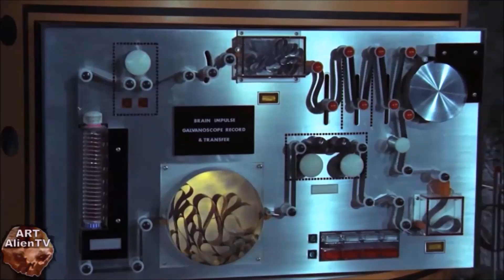NEW SEARCH FOR ALIEN LIFE - PROF. STEVEN HAWKING ANNOUNCES - ArtAlienTV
🧐 Professor Steven Hawkins announces a new $100 million search for alien life in our galaxy. This will be the largest project of it's kind in history and will search 10 times more of space than ever before.

It's being touted as the biggest-ever search for aliens - a quest so ambitious that Stephen Hawking has given his backing the project.
A team of scientists have been hand-picked and bankrolled to the tune of £64 million by Russian billionaire Yuri Milner, and will use some of the world's largest radio telescopes in a 10-year search for radio signals which could indicate the existence of extraterrestrial intelligent life.

In an interview, Mr Milner said he became fascinated by the notion of extra-terrestrial life after reading astrophysicist Carl Sagan's "Intelligent Life in the Universe" as a 10-year-old in Moscow.
Mr Milner is an entrepreneur who made his fortune through investments in technology companies such as Facebook. He said he wants to harness the innovation of Silicon Valley to scan the skies for signs of life, including searching the entire Milky Way and 100 nearby galaxies.
The Breakthrough Listen branch of the project will use the world's finest telescopes to carry out state-of-the-art radio and optical surveys.

Using two of the most powerful telescopes in the world – the 100 metre Green Bank Telescope in West Virginia, USA, and the 64-metre diameter Parkes Telescope in New South Wales, Australia, the radio search will be carried out alongside a search for optical laser transmissions.
The project will examine the million stars closest to Earth, and will listen for messages from the 100 closest galaxies to our own - covering 10 times more of the sky than previous programmes, and doing so 100 times faster.
The telescopes have the power to detect radio signals with the power of a mere common aircraft radar from the 1,000 nearest stars, and laser beams operating at just 100 watts - the power of a household lightbulb - from up to 25 trillion miles away.

At the launch conference today, Mr Milner called it the "most comprehensive search programme ever", and claimed the project would gather more information in one day than in a year of previous research.
Prof Hawking said he believes the Breakthrough Initiatives are "critically important".
Somewhere in the cosmos, perhaps, intelligent life may be watching these lights of ours aware of what they mean. Or do our lights wander a lifeless cosmos, unseen beacons announcing that here on our rock, the universe discovered its existence?
Either way, there is no bigger question. It is time to commit to finding the answer to search for life beyond Earth. The Breakthrough Initiatives are making that commitment.
We are life, we are intelligent, we must know.
– STEPHEN HAWKING

IMAGE CREDITS: ITV NEWS